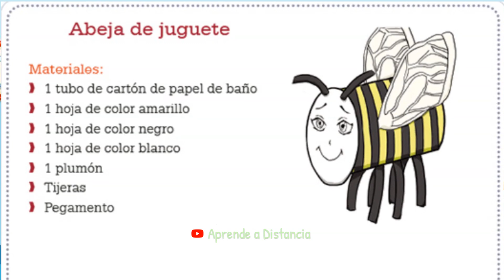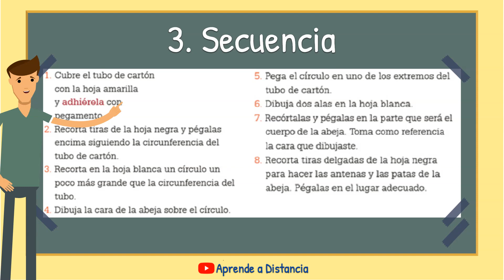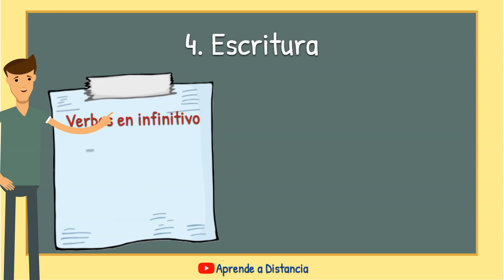El instructivo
En este video te enseñamos lo que es un instructivo, para que lo utilizamos, cuales son las partes de este texto y varias de sus características principales.